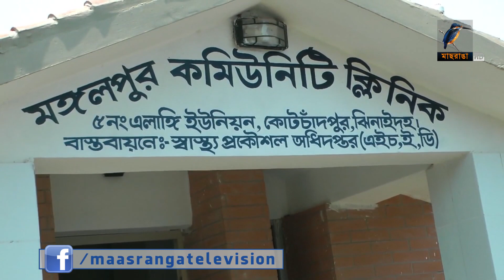অমঙ্গল গ্রামে বসতি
ঝিনাইদহের কোটচাঁদপুরের অমঙ্গলের গ্রামে প্রায় শতাব্দীকাল পর গড়ে উঠেছে জনবসতি। স্বাস্থ্য সেবা নিশ্চিতে নির্মিত হয়েছে কমিউনিটি ক্লিনিক। অন্যান্য উন্নয়ন কার্যক্রমের পাশাপাশি বাড়ছে কোলাহল।